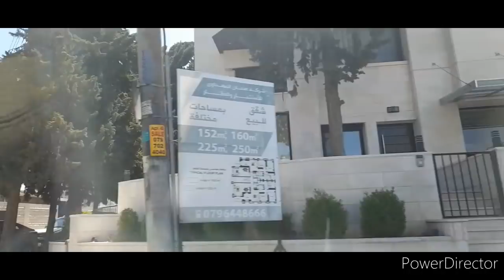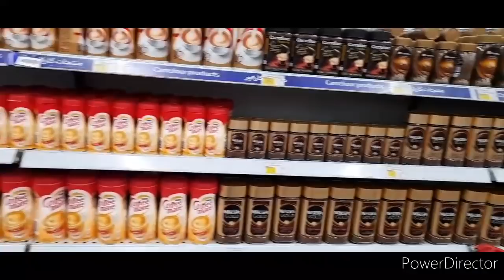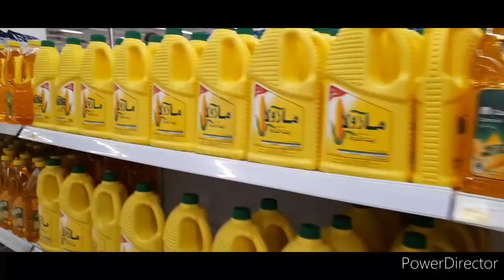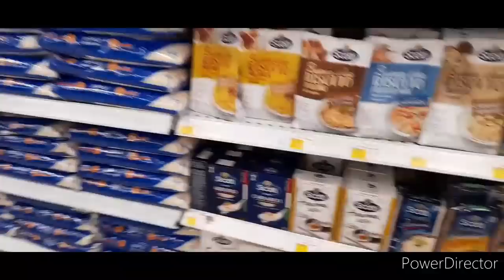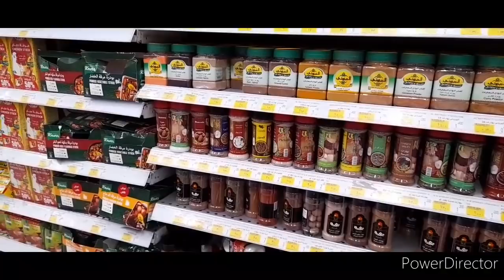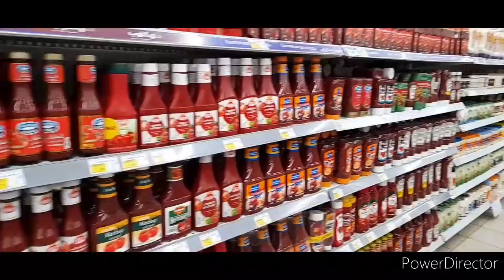VLOG O.OO11 /GOING TO GALLERIA MALL|CARREFOUR||AMMAN JORDAN